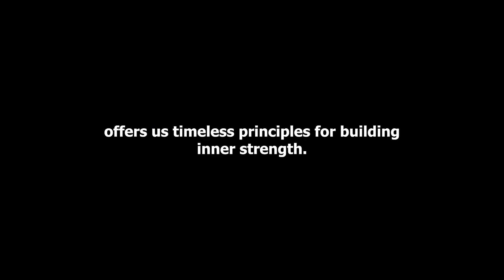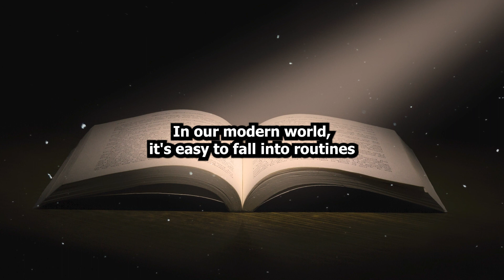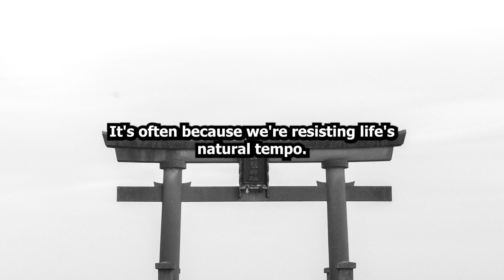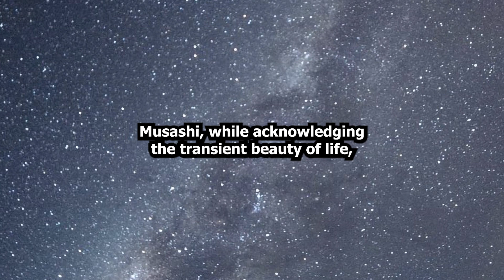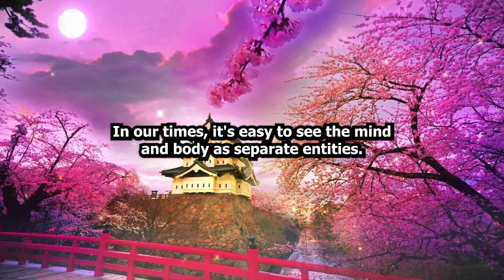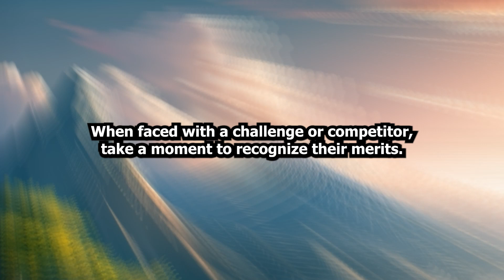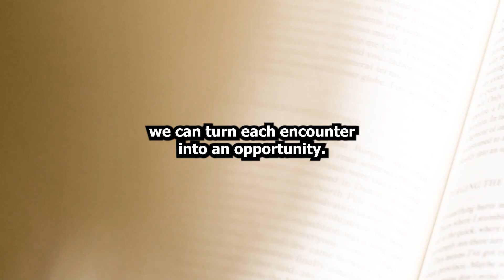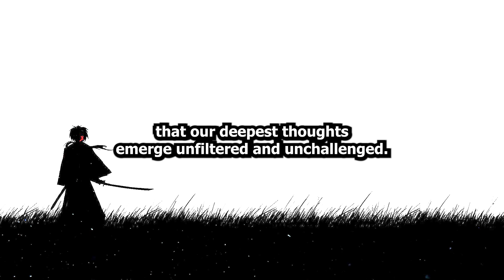Build Unrecognizable Confidence | Miyamoto Musashi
From his beginnings as a samurai to his later years as a Ronin, Miyamoto Musashi's legacy as Japan's foremost swordsman is unparalleled, largely attributed to his extraordinary discipline. Renowned for his undefeated record in over 60 duels, Musashi's journey began at the age of 13, when he triumphed over an experienced Samurai. He methodically defeated the era's most formidable swordsmen, ultimately securing his unmatched status.

Build Your Confidence Through The Ways Of The Legendary Ronin, Miyamoto Musashi.

Discover the ancient wisdom of Miyamoto Musashi, the legendary Japanese swordsman, and apply his principles to build unshakeable confidence in your life. In this transformative video, delve into Musashi's life lessons and philosophies, drawing parallels to modern-day challenges and opportunities for personal growth.

All Footage and Music are licensed and used fairly. Creative Commons are also used in this video (Please request for more information).